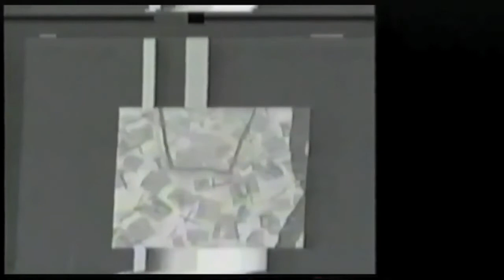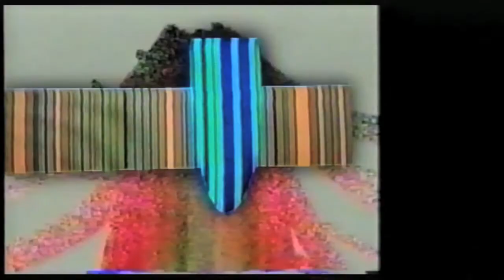Torn Hawk Radio - Episode Three